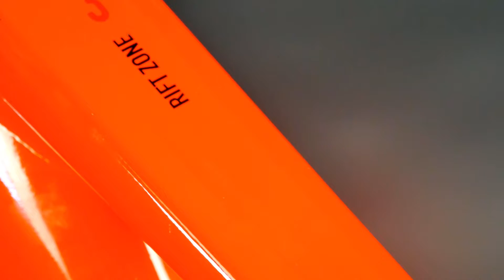Marin - Rift Zone 3 2020 Bike - REAL WEIGHT!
The Rift Zone is our most speed oriented MultiTrac bike, created for the rider looking for the speed and roll over capabilities of 29” wheels in a trail capable package. Long, low, and slack trail geometry is more aggressive than an XC race bike for more control at top speed, and more fun while chasing seconds.